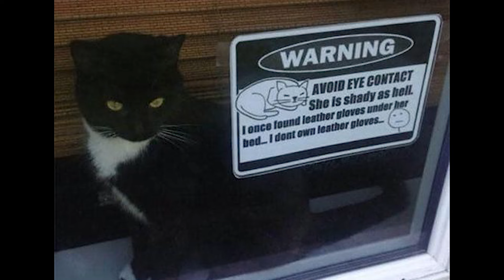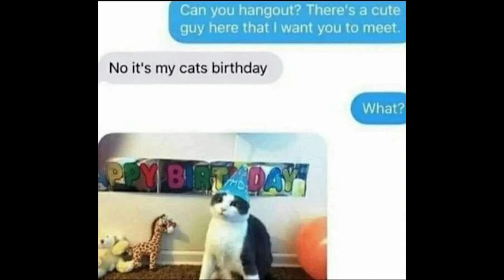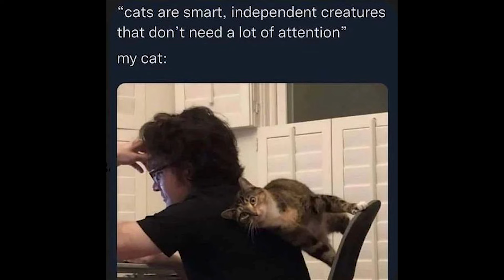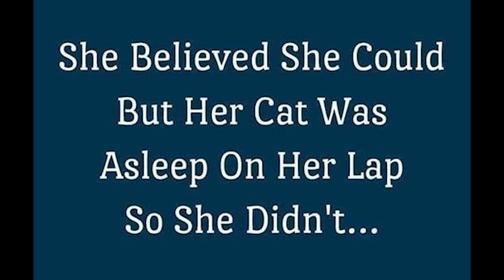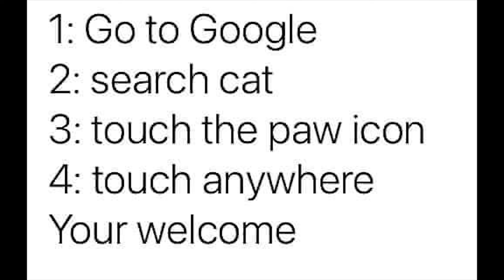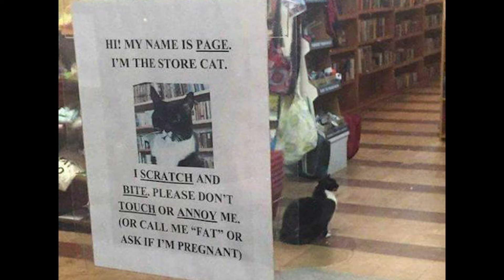Hilarious Cat Memes for Feline Fanatics (PART 51)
😆Do you want have fun time ? Our video "Funny Cat Memes" will brings you a side-splitting compilation of hilarious cat moment.